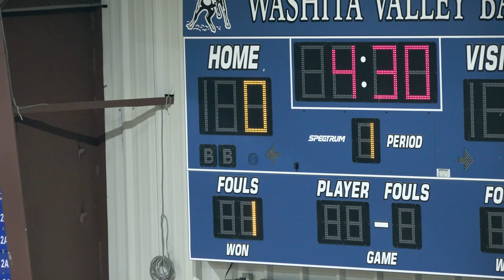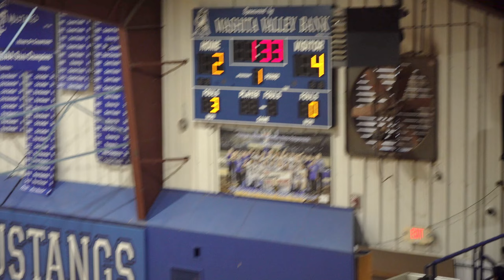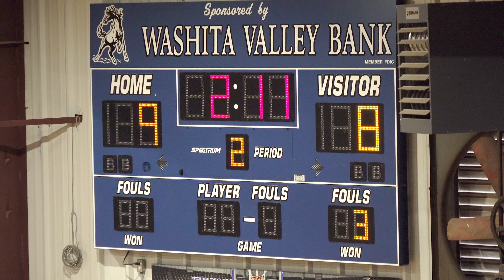2023_11_27 Apache vs RIS JH Girls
Apache vs Riverside Indian School JH Girls in Carnegie's JH Tournament at Ft Cobb, OK.
Timecode:

0:00 - 1st Quarter
8:15 - 2nd Quarter
16:04 - 3rd Quarter
25:40 - 4th Quarter